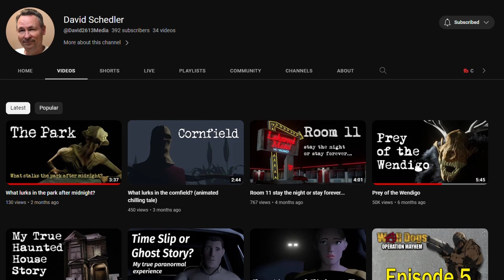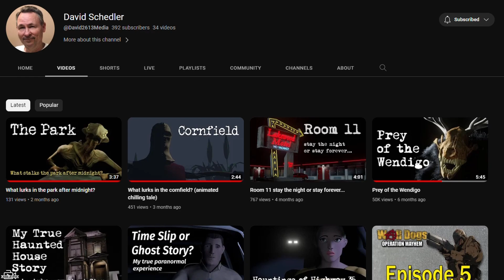What Lurks in the Park After Midnight? (Reaction)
Animation Artist: David Schedler

Reacting to the video "What lurks in the park after midnight?"
A creepy 3D animation about a woman recalling a scary night she had years ago. 😱💀

This animation gave me the creeps more than I expected it to. I think you'll find it to be a pleasantly creepy surprise!

📱Follow My Other Social Media 💻